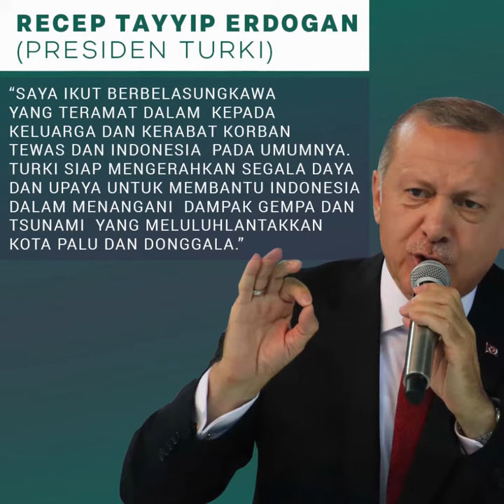Beberapa Tokoh Dunia yang Ikut Berduka dengan Gempa Palu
Berikut beberapa pemimpin negara dan tokoh dunia yang mengucapkan duka cita kepada Indonesia atas gempa Donggala dan Palu.